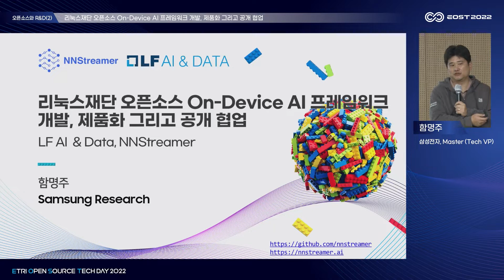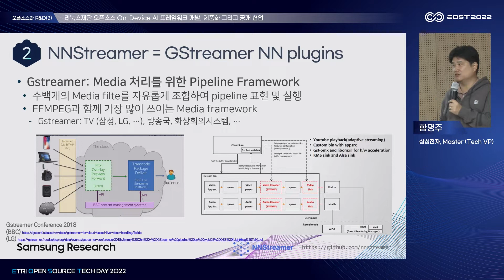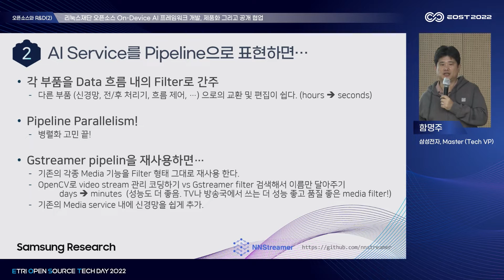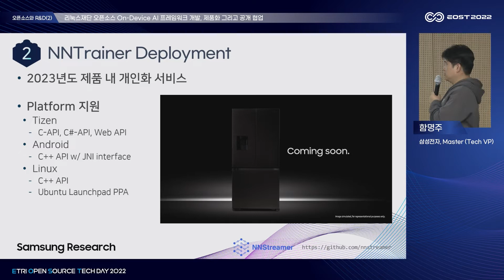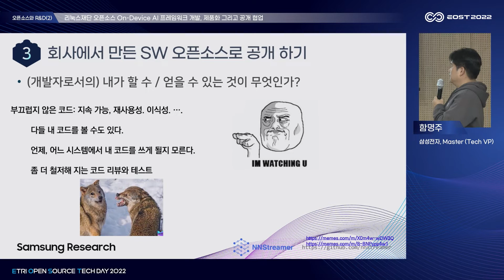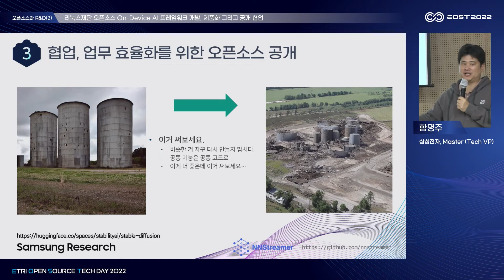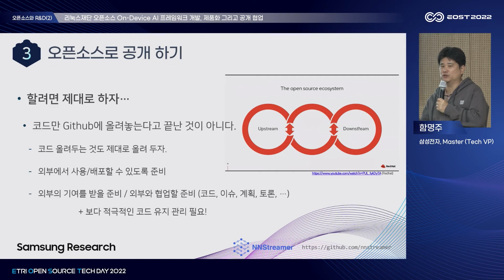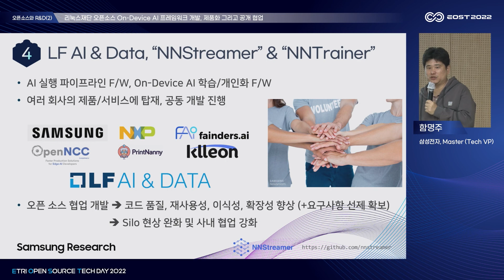EOST2022 리눅스재단 오픈소스 On-Device AI 프레임워크 개발, 제품화 그리고 공개 협업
+ 리눅스재단 오픈소스 On-Device AI 프레임워크 개발, 제품화 그리고 공개 협업
+ 함명주